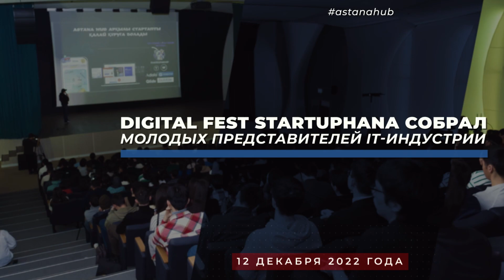Обзор главных новостей прошедшей недели (12 - 16.12.2022)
Astana Hub и EPAM Kazakhstan заключили Меморандум о реализации проекта IT HR Community:

В Astana Hub при поддержке ПРООН прошла конференция “Цифровые решения для людей и планеты”: